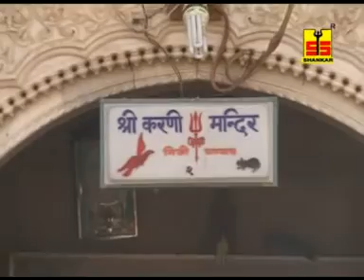Karni Mata Bhajan 2020 | सुन्यो सुन्यो जी म्हारी पुकार | Sunyo Sunyo Ji Mhari Pukar | Maa Karni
Karni Mata Bhajan - Sunyo Sunyo Ji Mhari Pukar
Album - Maa Karni Kaban Wali
Singer - Kalyan Singh Palawat
Director - Madan Lal Kumawat
Music Label - Shankar Cassettes
Digital Parner - Vianet Media